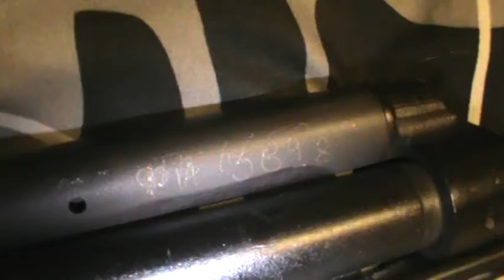My New SKS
Hey guys, i picked up this SKS tonight, really have never researched SKS's before i dont really know what i have, i know its refurbished, but all the serial numbers match, the date on it, is 1953, if any of ya'll have any information on this, i would appreciate it,thanks guys!! And if you could, tell me how much this fine looking piece is worth